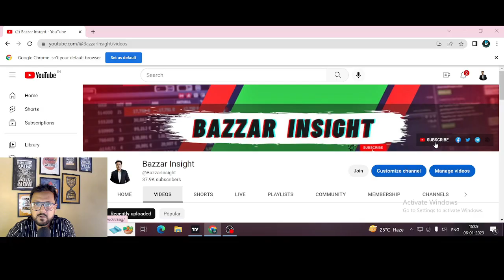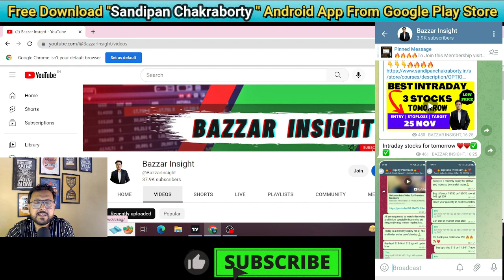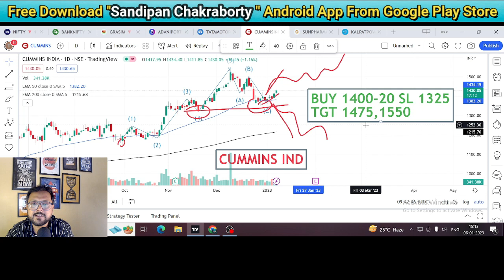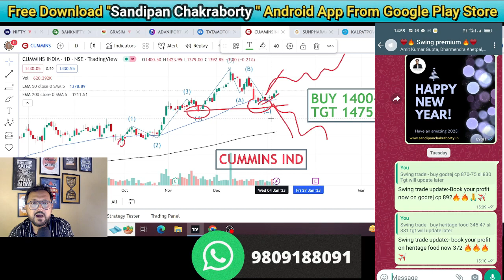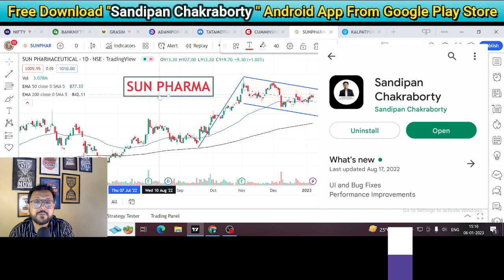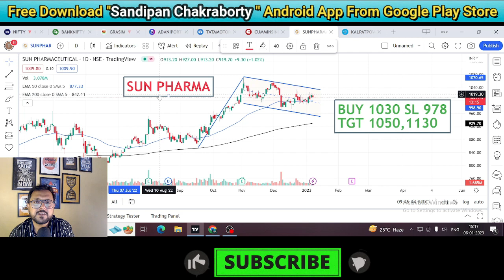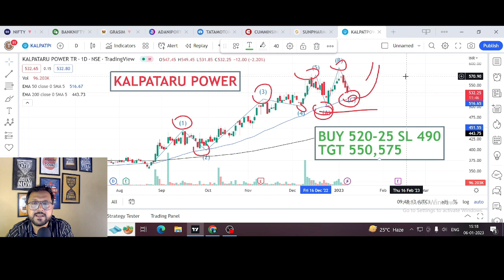Best Swing Trading Stocks For This Week | Swing Trade Stocks Today | Swing Trading Strategies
⏩⏩GOLDEN BREAK-OUT  MEMBERSHIP-
Best Swing Trading Stocks For This Week | Swing Trade Stocks Today | Swing Trading Strategies | Swing Trade Stocks 2023

ip
Hi,

I Am Sandipan Chakraborty & This video contains list of few swing trade stocks which are best swing trading stocks right now with there detailed analysis for learning and educational purposes. Do your due diligence. swing trading strategies.

Topics Covered :-

My Dear Members,
For Membership Queries:

It is again reiterated that,
Some fake groups are making telegram channel & Groups, on our name to give tips, sell content on our name.

Please be watchful of such dirty minded people.  We have taken legal actions against three such spammers recently. People have lots of time post lockdown, to do such acts.

We don't give any free stock Tip, SMS Tips etc. Always remember, there is nothing free in this world.  If anything is given free, Product is You!

Rest your Choice.